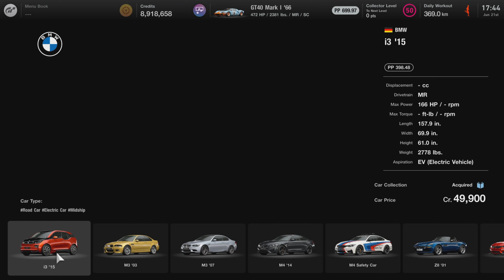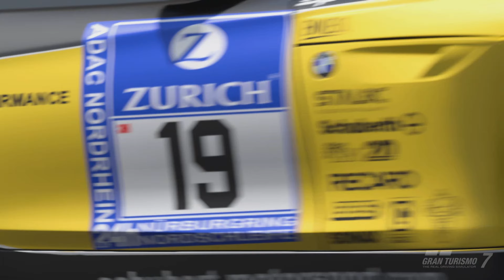Gran Turismo 7 | BMW Z4 GT3 2011' - Nürburgring GP Circuit [4K PS5]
And there more didn't testing out yet it's Z4 GT3 why not road version? It's been while since GT6 haven't get any road car instead race car probably some people aren't care much but better off add new one, btw sorry about audio replay kind bit low.

I have never seem handling so understeer this car is FR right? - Gameplay PS5 with no assists.